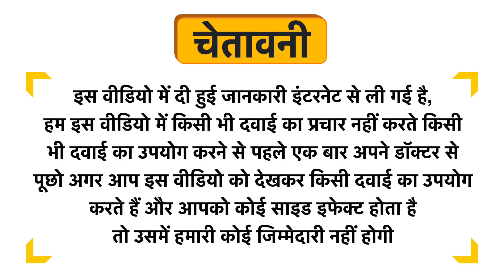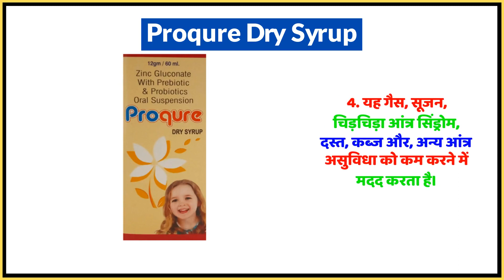Proqure Dry Syrup Uses in Hindi | Side Effects | Dose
Proqure Dry Syrup Uses in Hindi | Benefits | Side Effects | Dose